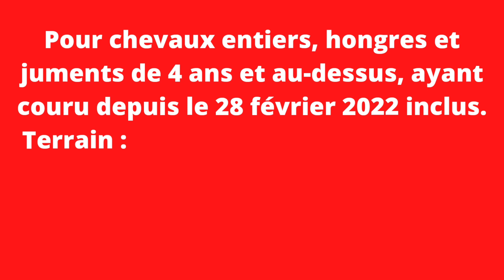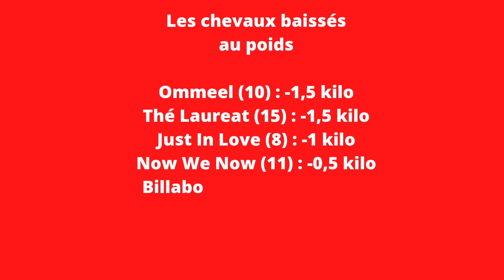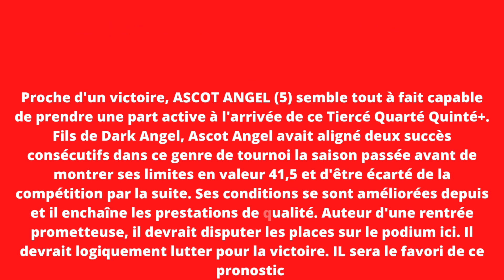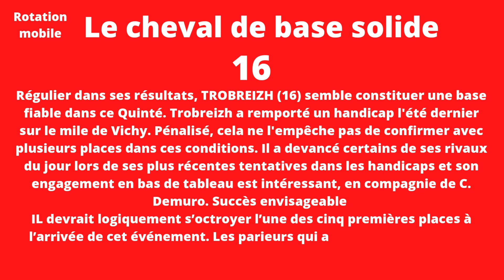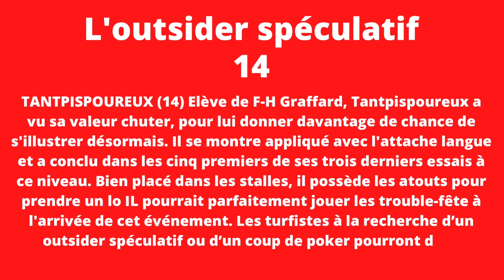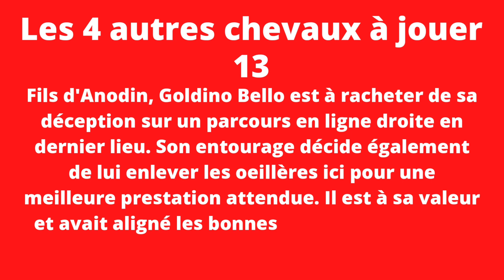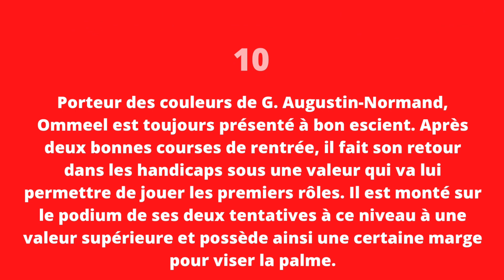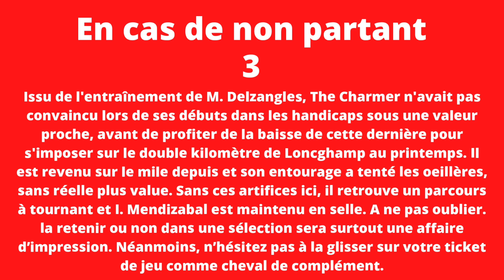Pronostic pmu pour le Tiercé Quarté Quinté du Mercredi 31 Août 2022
L’analyse des forces en présence
On se retrouve pour l’analyse et le pronostic gratuit de ce Tiercé Quarté Quinté du mercredi 31 août 2022 qui aura comme support le Prix des Hauts-de-France, une course de plat inscrite au programme de la réunion premium qui aura lieu sur l’hippodrome de Compiègne (Réunion n°1 course n°1)

Pronostic PMU gratuit du Quinte du jour

Analyse pronostic PMU pour le Tiercé Quarté Quinté

Le favori du pronostic
Le cheval de base solide
Le meilleur tocard du Quinté
L'outsider spéculatif de la cour
Arrivées/Rapports
Dernières minutes
Bons coup
Non-partants
Chevaux repéré

Retour sur l'hippodrome du Putois à Compiègne ce mercredi pour un Quinté+ (Top 5 sur jumele quinte) qui va se tenir sur la distance de 1600 mètres et réservé à des chevaux âgés de 4 ans et plus. Plusieurs concurrents restent sur d'excellentes performances dans les gros handicaps,
mercredi :  Compiègne (R1)

1ère course - Prix des Hauts-de-France

Départ 13h50
Première épreuve
Plat - Classe 2 - Handicap divisé - Réf.  : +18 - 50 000€ - 1600m - 15 partants - Gazon - corde : à gauche
Pour chevaux entiers, hongres et juments de 4 ans et au-dessus, ayant couru depuis le 28 février 2022 inclus.
Terrain : Bon souple - Pénétromètre : 3,4

Non-partant : 9